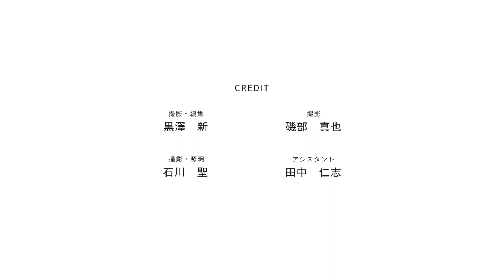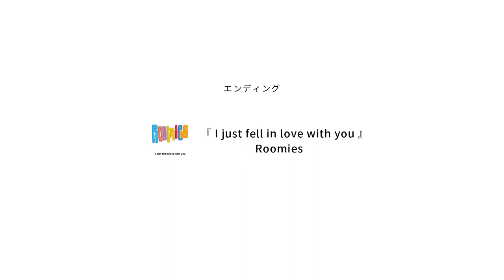Seiko Ito × Gota Yashiki（ep1） - Unraveling the Roots / CISUM Special Conversation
The full-length video of all four episodes can be viewed at CISUM.

►What is "CISUM"?
Learn about the hidden roots and history of music
An unprecedented music SNS written by the artists themselves

『Seiko Ito』
A pioneer of Japanese rap music, active as a novelist and actor.

『Gota Yashiki』
He is a drummer and producer who has been active worldwide, having reached No. 1 on the UK and US charts with his track creation for Soul ll Soul, and has participated in world tours as a member of Simply Red.

►Other videos of conversations with gorgeous artists are also available.

『Shinichi Osawa』
Musician, DJ, and producer who has produced music for many artists in Japan and abroad, including activities with MONDO GROSSO.

『Rei Ohara』
A music legend who has played in many legendary bands such as Sadistic Mika Band, Bamboo, Kamino, SKYE, etc.

『Kan Takagi』
He is one of the most important figures in the Japanese hip-hop scene, and has been active as a pioneer of hip-hop such as Tiny Punks, and after establishing MAJOR FORCE, he introduced the world to artists such as Schadaraparr.

►Credit
Filming and Editing　Arata Kurosawa
Filming　Satoshi Ishikawa
Filming　Shinya Isobe
Assistant　Hitoshi Tanaka田中仁志

►Location
CROCODILE Harajuku